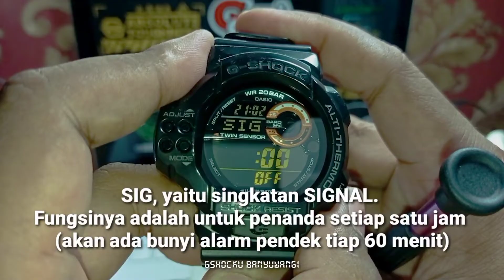TUTORIAL : Cara Setting G-SHOCK GDF-100 TWIN SENSOR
Asalamuakaikum paman hari ini kita bagikan video cara seting jam tangan GSHOCK GDF100